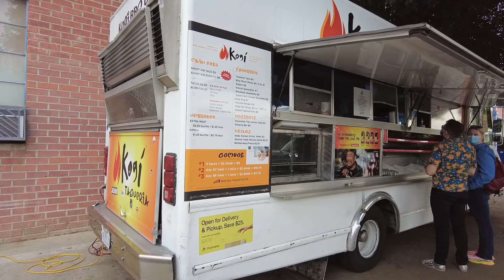California vlog: 加州公路小旅行 Big Sur, 比佛利山莊 | It's Jcnana 蒨蒨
Location Tags: Santa Cruz, Carmel-by-the-seas, Big Sur, Santa Babara, Malibu, Santa Monica, Urban Lights, LACMA, Getty Villa, Los Angeles, Beverly Hills

眼鏡 Front Eyewear

horoscope: ♋
city: toronto, canada

現在這個頻道上分享20s女孩跟兩隻貓的生活

【 拍照用 】
vlogging 相機
照片、坐著錄影主相機